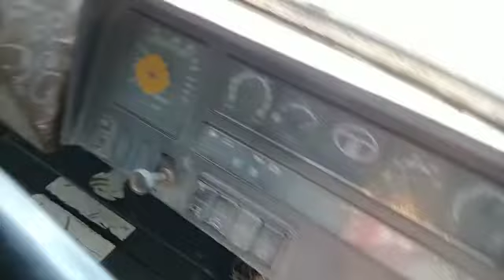2009 Eicher 11.10 4X2PICKUP Surat